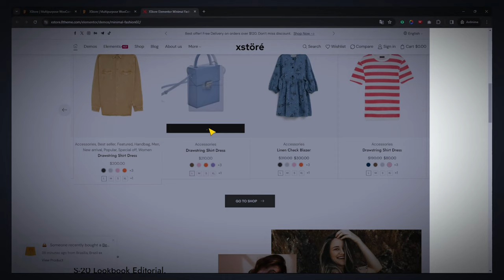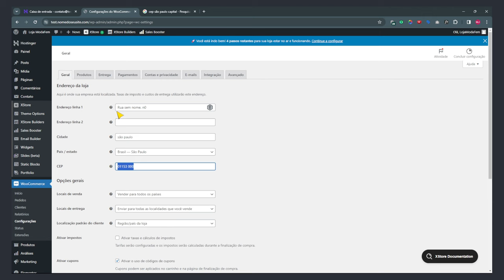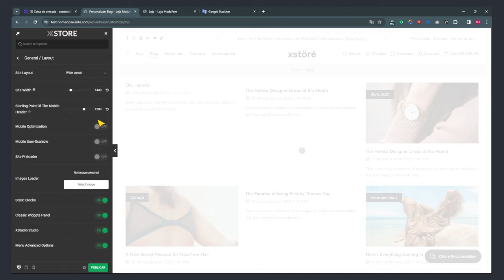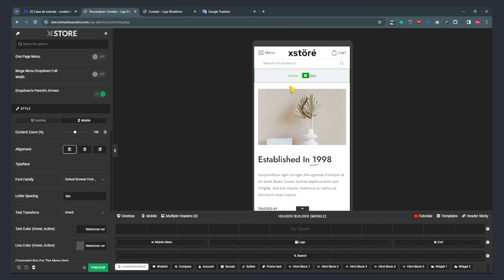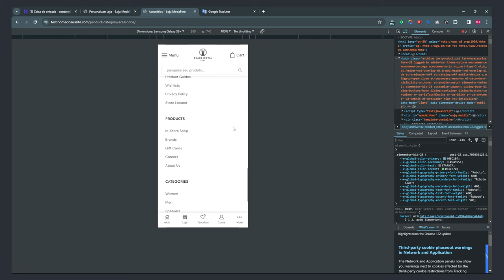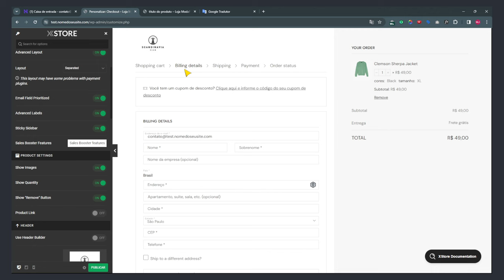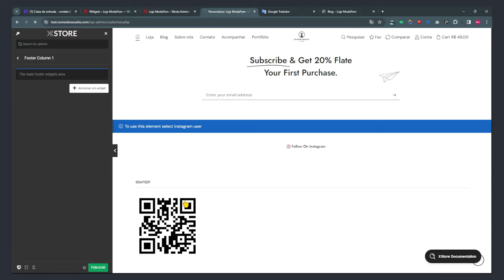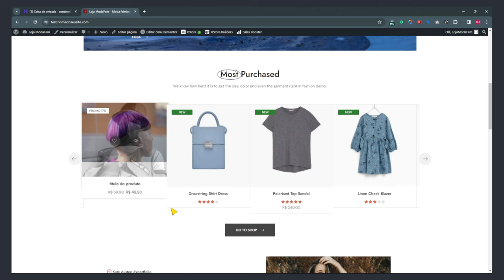COMPLETO! Loja WooCommerce Profissional Com WordPress, Elementor e xStore - PASSO A PASSO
Nesse vídeo, vou pegar você pela mão e guiar em um passo a passo completo para criar uma loja virtual woocommerce profissional e do absoluto zero.

Não importa se você já criou algum site na vida ou mesmo nunca tentou, hoje eu te prometo que se você seguir atentamente todo esse tutorial e aplicar, sairá daqui com um site wordpress woocommerce super profissional ou como alguns gostam de dizer, loja virtual. Peço que me dê um voto de confiança nos meus 10 anos de experiência e venha comigo de mente aberta e sangue nos olhos!
Digo isso porque para criar um site desse naipe, tão profissional e avançado, vamos precisar de ferramentas do mesmo patamar, ok?!
Vou te mostrar exatamente o que você vai precisar para criar uma loja virtual hoje aqui comigo.

00:00 Introdução ao Conteúdo;
00:01:07 Ferramentas e Cronograma;
00:03:48 Passo N1 - Hospedagem, Domínio e E-mail profissional;
00:08:19 Passo N2 - Instalar e Configurar o WordPress;
00:13:55 Passo N3 - Instalação do Tema xStore e Overview;
00:23:26 Passo N4 - Edição com Elementor;
00:36:08 Passo N5 - Configurações WooCommerce;
00:52:13 Passo N5.1-Produtos do WooCommerce;
01:00:34 Passo N6 - Personalizações;
01:02:16 N6.1 - Menus;
01:16:22 N6.2 - xStore - General Layouts;
01:23:10 N6.3 - xStore - Breadcrumbs/Global Sections;
01:31:52 N6.4 - xStore - Footer;
01:52:13 N6.5 - xStore - Header;
02:24:22 N6.6 - xStore - Styling/Colors/Age Verify Popup;
02:28:18 N6.7 - xStore - WooCommerce Shop;
02:54:49 N6.7.1- xStore - Woo Builder;
03:18:32 N6.8 - xStore - Typography/Blog/Portfolio;
03:30:09 N6.9 - xStore - Social Sharing/GDPR Cookies/SEO;
03:37:54 N6.10- xStore - 404 Page/Custo CSS/Logo;
03:45:46 N6.11- xStore - Widgets/Otimização e Demais;
N7 - Mais Funções do Tema xStore:
04:02:26 N7.1 - xStore - Sales Booster/Email Builder;
04:13:09 N7.3 - xStore - Plugins extras/AMP/ChatGPT;
04:24:23 Passo N8 - Detalhes Finais.